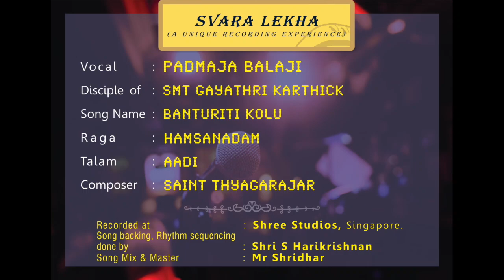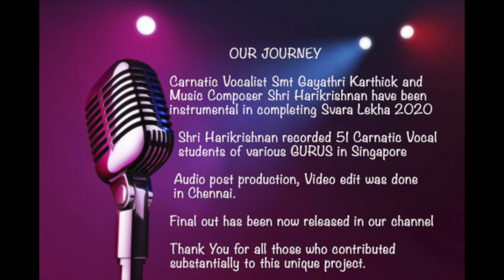Banturiti Kolu - Padmaja Balaji Vocal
Welcome to Svara Lekha 2020, a unique recording experience provided to the Carnatic Vocal students of Singapore.

Hear to the Orchestral version of a popular Carnatic Kriti 'Banturiti Kolu' -  beautifully sequenced by Shri Harikrishnan and sung by Padmaja Balaji (Disciple of renowned Carnatic Vocalist / Tutor Smt Gayathri Karthick).

Song recorded, programmed & orchestrated by : Shri Harikrishnan
Song Mix & Master  : Shridhar
Video Edit : Rajesh S